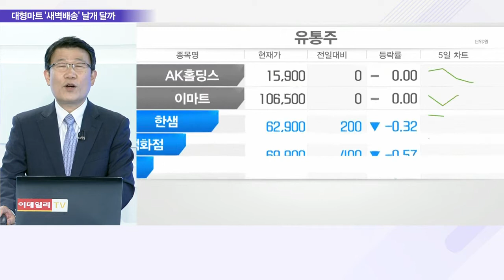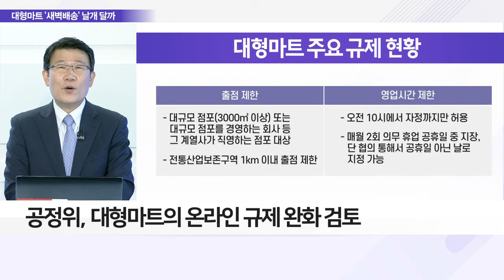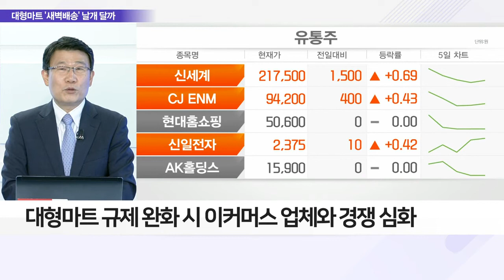대형마트 주말영업에 온라인 배송까지… 10년 족쇄 풀리나_이슈 파워 (20220704)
Q. 대형마트 영업규제 완화 기대감… 성장 바람 불까?
- 공정위, 대형마트 규제 완화 추진 중
- 의무 휴업일·심야시간 온라인 배송 허가 논의
- 의무 휴업·영업시간 제한 폐지 여부도 관심
- 대형유통업체 규제 후 실적 증가세 둔화 지속
- 대형마트 성장률, 2012년 하락 후 19년도 '역성장'
- 19년 유통업 매출, 대형마트 3사보다 편의점이 더 커져

Q. 대형마트 규제 완화가 필요한 가장 큰 이유는?
- 대형마트 영업규제에 대한 소비자 인식 변화 영향 커
- 과도한 규제에 소비자 효용 감소 의견 대다수
- 대한상의, 지역특성에 맞는 규제 변화 및 해제 요구
- 영업규제, 시장 살리기 무관·준대형마트 확대의 역효과
- 코로나 후 온라인 유통시장 확대… 이커머스 업체 급성장

Q. 유통업계 규제 완화 후 어떤 점 달라지나?
- 공정위, 대형마트의 온라인 규제 완화 검토
- 휴무일·심야시간 온라인 배송 허용 검토
- 대형마트, 지역 거점 점포 통한 새벽·당일 배송 가능
- 이마트 120여 개·홈플러스 470여 개 등 활용 가능
- 대형마트 규제 완화 시 이커머스 업체와 경쟁 심화